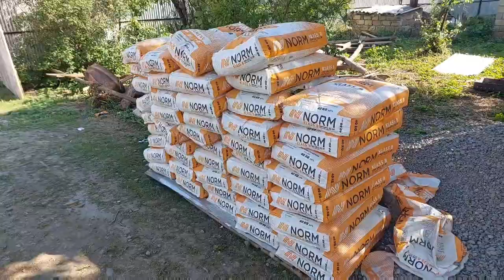27.04.2023 Bu Gün Qazi Nurlan Qardaşımızın Evinin Təməli Qoyuldu